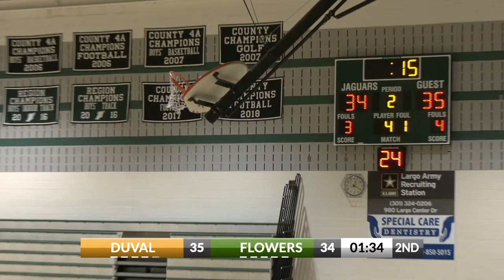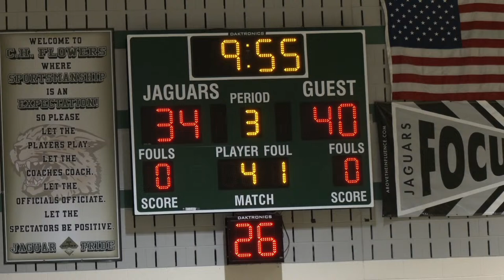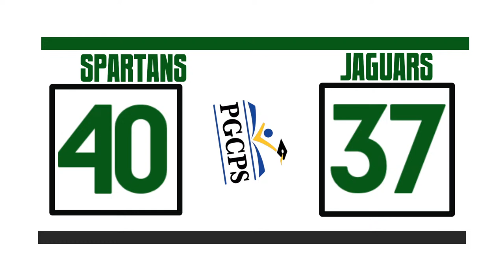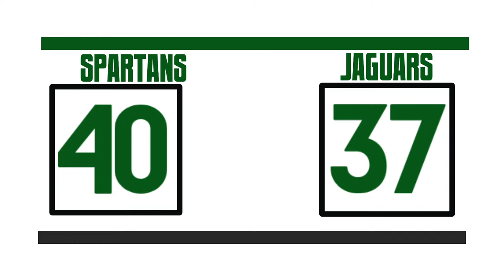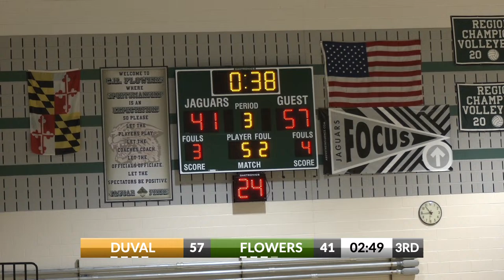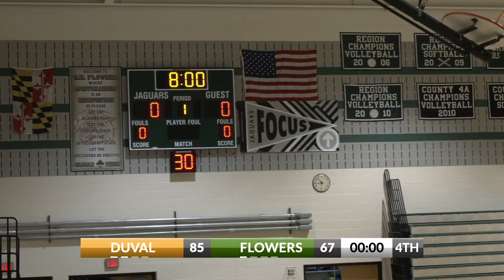C.H. Flowers Boys Baskeball vs DuVal